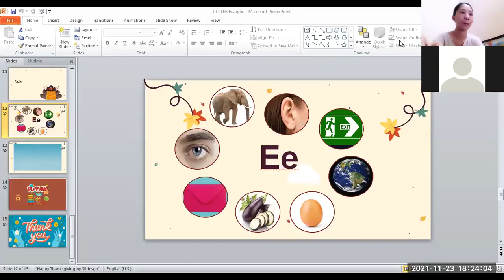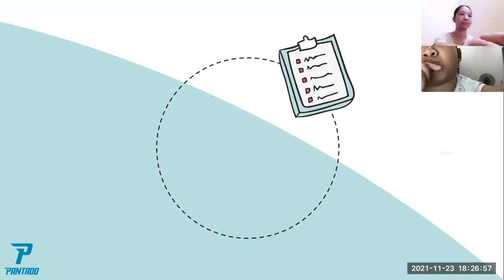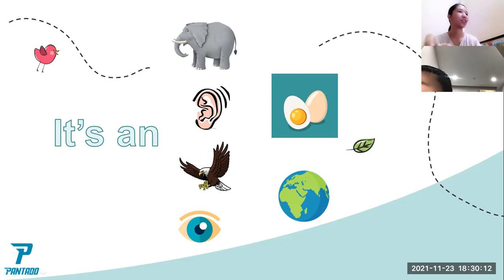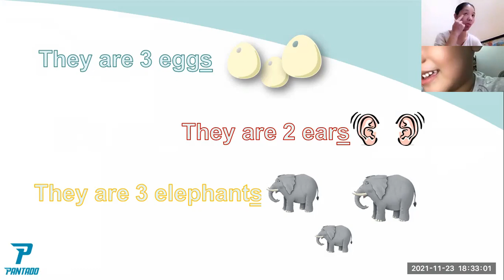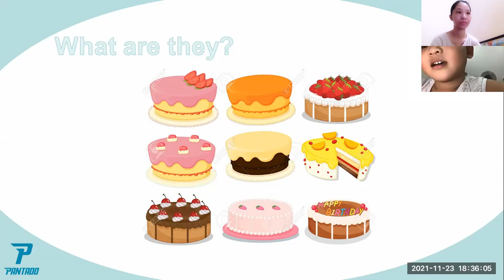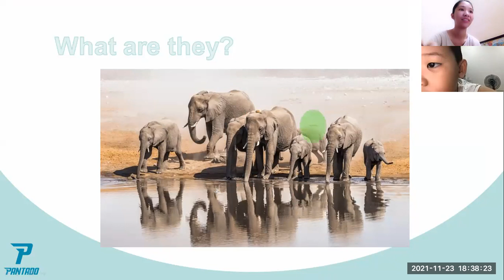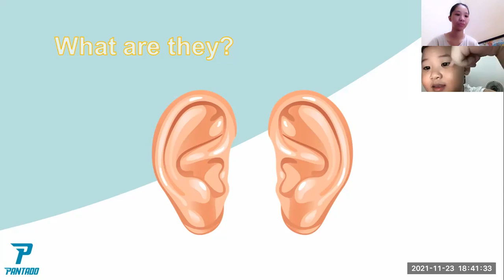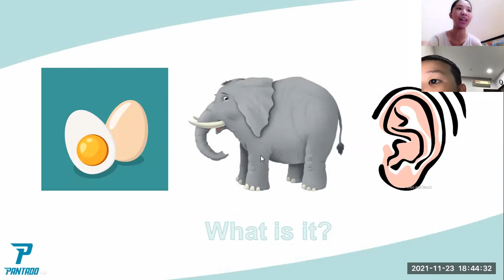PAUL - 23/11/2021 - UNIT 5.1 - LETTER Ee